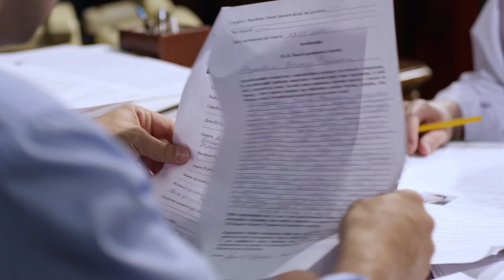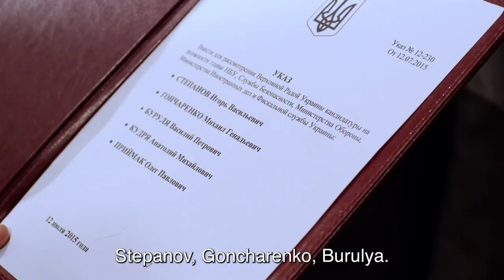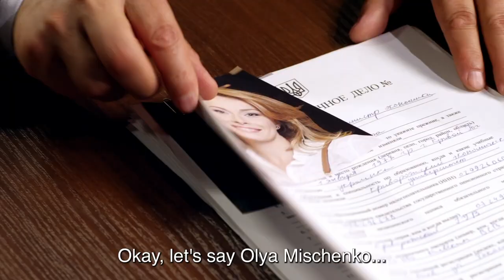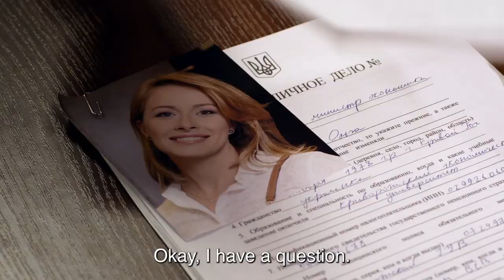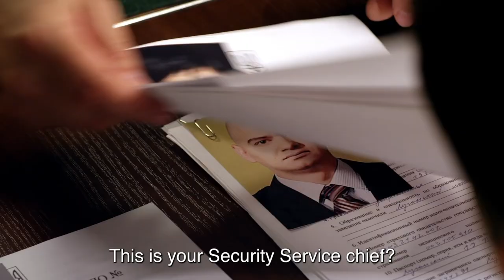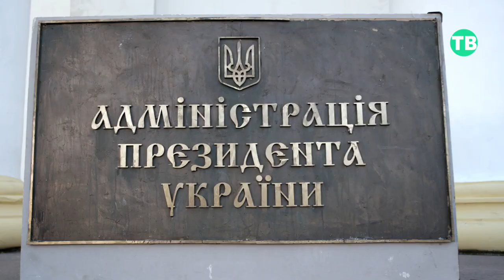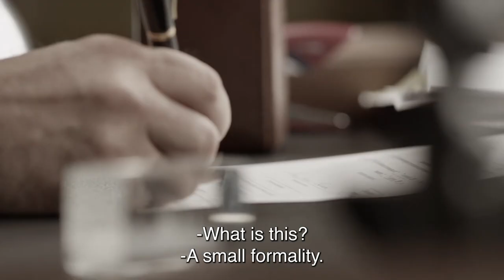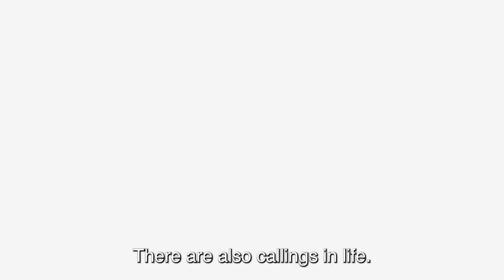Servant of the People - Episode 8 | English subtitles Full Episodes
Vasiliy declares open auditions for some of the highest government positions. Soon he discovers that the "winners" were pre-approved by Yuri Ivanovich, so he proposes his own candidates, including his former teacher and his ex-wife.

Format: TV series
Genre: Political Comedy
Number of episodes: 24 x 23-25 min
Year: 2015